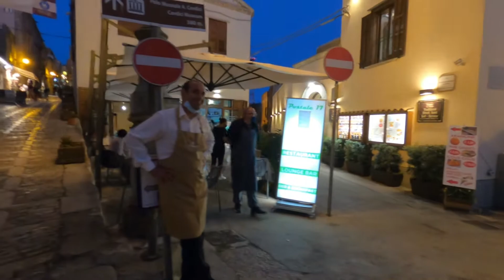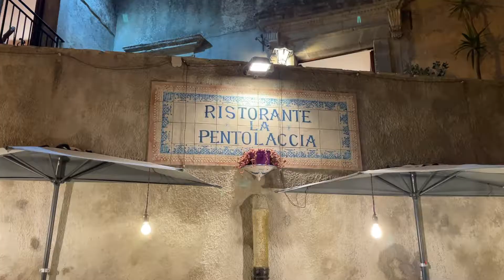SICILIA IN MOTO: da San Vito lo Capo a Erice PERLE TRA MARI E MONTI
Benvenuti o bentornati sul mio canale.

Terzo giorno di viaggio in Sicilia, l' intera giornata la passiamo su una bellissima spiaggia di San Vito Lo Capo, mentre la sera ci dirigiamo nella splendida Erice.